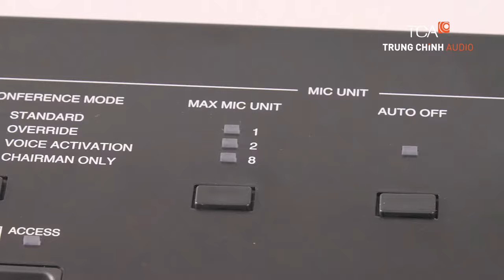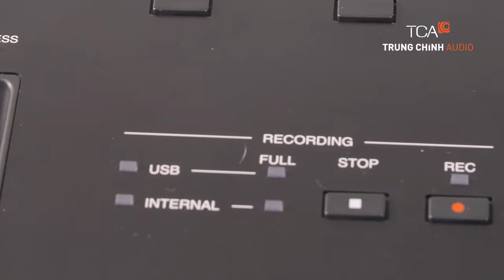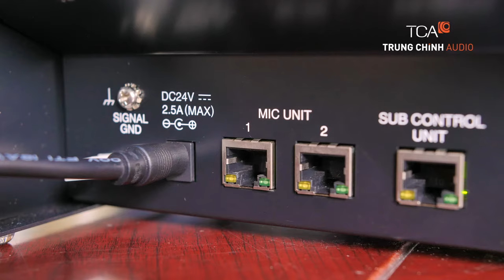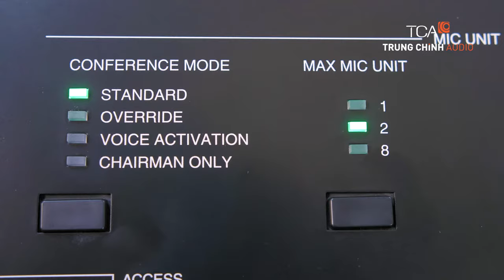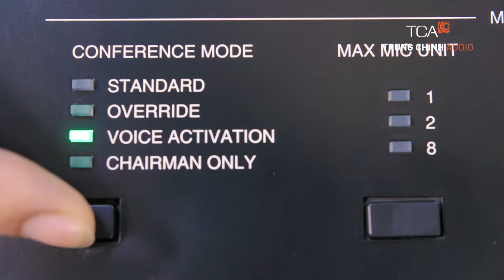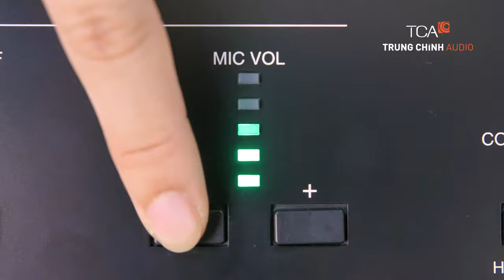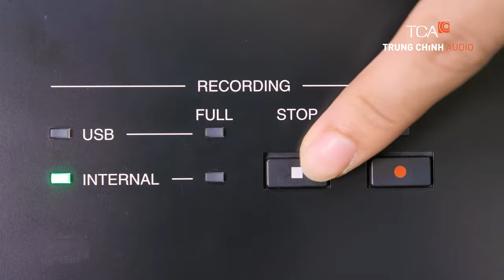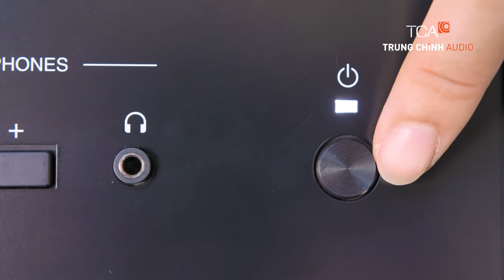💡 GIỚI THIỆU: HỆ THỐNG TOA TS-D1000 | Âm thanh hội thảo hội nghị, phòng họp trực tuyến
TCA là đơn vị phân phối thiết bị âm thanh TOA tại Việt Nam, từ năm 1994.

***ĐỐI MỚI hệ thống âm thanh hội thảo có dây kỹ thuật số Digital TOA TS-D1000**

✨  Hệ thống hội thảo TOA TS-D1000 Digital sở hữu tính năng nâng cao và tính đa năng vượt trội : nhỏ gọn, dễ cài đặt và dễ sử dụng.
TOA TS-D1000 được ứng dụng lý tưởng cho phòng họp hội nghị có quy mô từ nhỏ đến vừa:  cơ quan nhà nước, các công ty, phòng xử án, hay các trung tâm hội nghị khách sạn cho thuê dịch vụ phòng họp kết hợp thiết bị hội nghị trực tuyến.

💥💥💥 Tính năng nổi bật của TOA TSD1000:

👉 Hỗ trợ lên đến 32 đơn vị hội nghị.
👉 Được trang bị đầy đủ các cổng kết nối Mic In, Line Out, Rec Out, Headphone, ngõ ra màn hình, EQ In / Out.
👉 Cài đặt chức năng: Số micrô đang mở, Chức năng tự động tắt micrô, Bộ chọn ưu tiên micrô. Cấu hình hệ thống trên bộ trung tâm hoặc trên phần mềm Web Browser dễ dàng.
👉 Có thể lắp vào giá đỡ với giá đỡ MB-TS920 tùy chọn.
👉 2 giắc cắm tai nghe với điều khiển âm lượng riêng.

✔️✔️✔️Chức năng chính từng thiết bị của hệ thống

🔎🔎 Thiết bị thảo luận
☄️ Cho phép người tham gia phát biểu và nghe biên bản
☄️ Cho phép chủ tọa tắt tiếng micrô của người tham gia
☄️ Dụng cụ khóa cáp
☄️ Loại trừ nhiễu GSM
☄️ Micrô: với đèn chỉ báo LED mic hoạt động, thân mềm (dài 38 hoặc 48 cm)
☄️ Giắc cắm tai nghe với điều khiển âm lượng tích hợp
☄️ API cung cấp khả năng tạo các ứng dụng tùy chỉnh cho điều khiển từ xa của hệ thống.

✔️✔️✔️ Thiết bị điều khiển
📍 Máy hội thảo tích hợp loa kiểm âm 0,4W cho tái tạo âm thanh giọng nói hội họp.
📍 Hai tùy chọn lựa chọn cần micro loại tiêu chuẩn và loại cần dài: TS-923, TS-924
📍 Máy hội thảo tích hợp micro dạng cổ ngỗng. Thiết kế 2 vị trí cổ ngỗng dễ dàng trong việc điều chỉnh khi hội họp.
📍 XLR-3-12C connector

***Chi tiết thông tin HỆ THỐNG ÂM THANH HỘI THẢO TOA ***

TCA Trung Chính Audio được thành lặp năm 1994 - hơn 25 năm uy tín dịch vụ âm thanh phòng họp

+TP.HCM
-Showroom: 365 Điện Biện Phủ - Phường 4 - Quận 3 - TP.HCM / 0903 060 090
-Demo hệ thống: 60/18 Đường số 18, Phường Hiệp Bình Chánh, Quận Thủ ĐỨc /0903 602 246
+Hà Nội
-Showroom:488 Trần Khát Chân,Phố Huế, Q. Hai Bà Trưng, Hà Nội /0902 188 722
-Demo hệ thống: 30 Phố Thịnh Liệt, Quận Hoàng Mai /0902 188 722